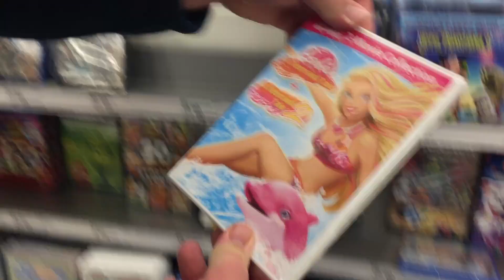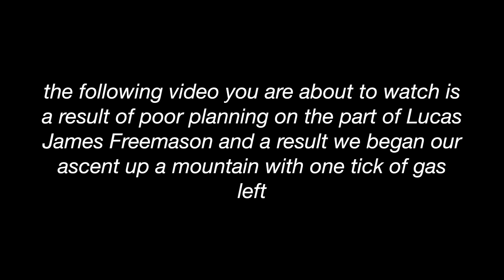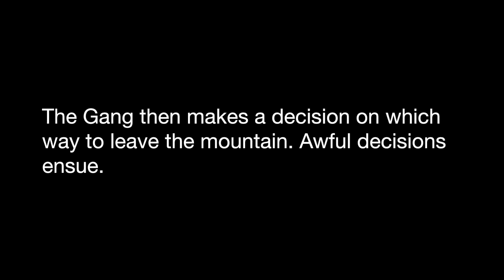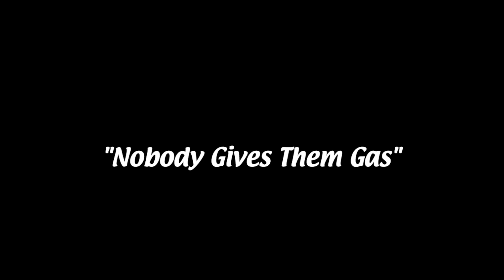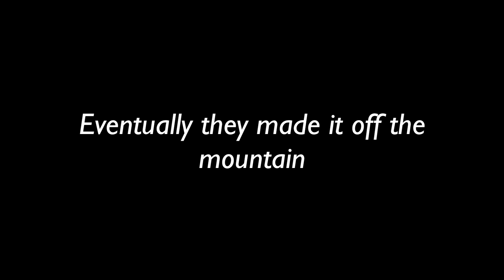Dimes Reviews Episode 24: Glass Prelude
Glass review coming soon, but first, found video footage tells the tale of three film students (Heather Donahue, Joshua Leonard, Michael C. Williams) who've traveled to a small town to collect documentary footage about the Blair Witch, a legendary local murderer. Over the course of several days, the students interview townspeople and gather clues to support the tale's veracity. But the project takes a frightening turn when the students lose their way in the woods and begin hearing horrific noises.

Also this is the closest you guys will ever get to a Dimes and Nichols Show reunion so rejoice you hacks.